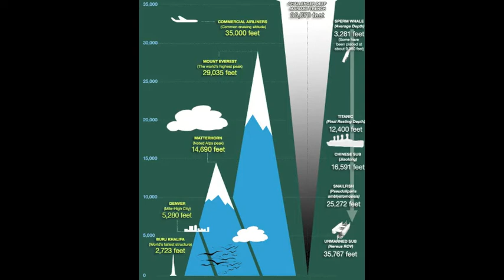Ring Of Fire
Geology rocks